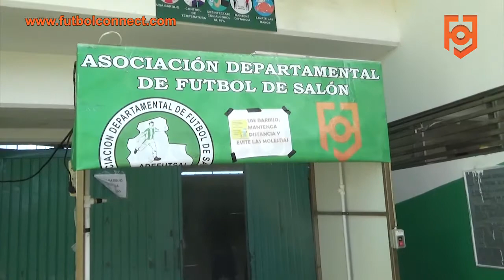Medidas de Bioseguridad en el Coliseo Jhon Pictor Blanco